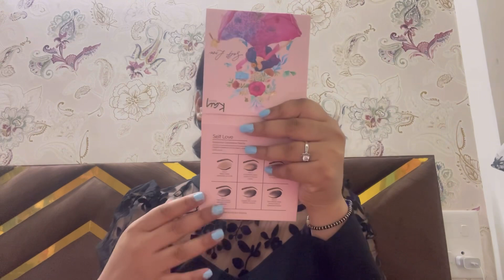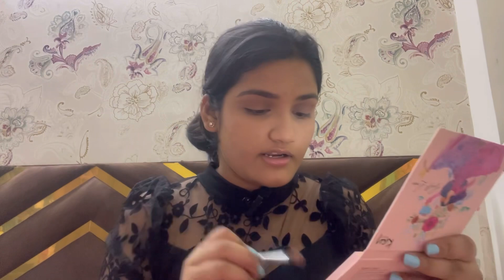GRWM |trying new products | chit chatting | my favourites @shreyajain26 @aashnahegde 🥰💕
Hey guys,
This was a very random grwm video

Love
Shristi